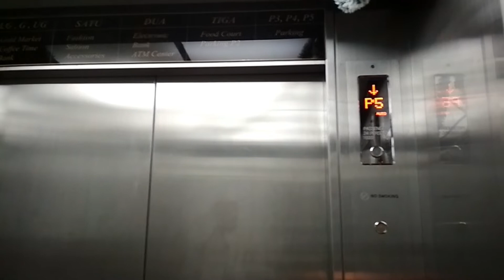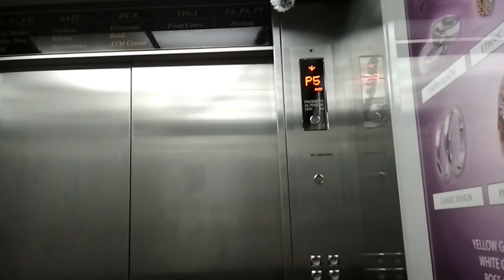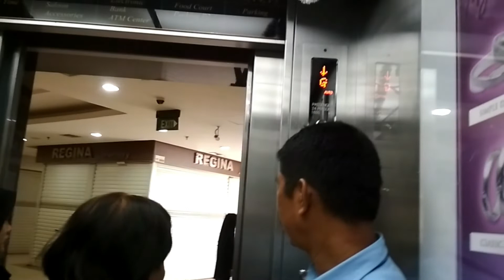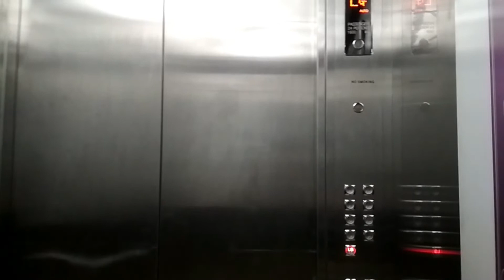Hyundai MRL Service Elevator at Cikini Gold Center, Jakarta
A basic Hyundai elevator with fixture like Metro Atom Plaza Pasar Baru. Enjoy!

Building Name : Cikini Gold Center
Brand : Hyundai
Type : MRL
Serve Floor : LG, G, UG, 1 - 3, P3, P4, P5
Chime : Yes
Number of chime : 1
Capacity : 1600 kg, 24 persons